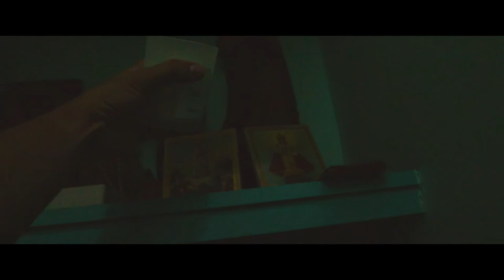SQUEEZE PH-PASAY | Soy Scented Candle Product B-Roll | Canon M50 Cinematic Video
Did this DIY cinematic product b-roll video for our small business, Squeeze PH - Pasay.

Did you know that our Hand-poured Soy Scented Candles are made of 100% Soy Wax? Here are some points that you need to know:

🍀Soy wax is 100% natural wax derived from the vegetable soybeans
🍀It Burns slower than paraffin wax, meaning you can get a candle that lasts longer
🍀Candles made from soy wax are cleaner burning, results in less soot.
🍀Non-toxic, no carcinogens, no pollutants
🍀Soy wax is biodegradable and water-soluble

Gears used:
Canon EOS M50
15-45mm Kitlens

Got my music from:
Music from Uppbeat (free for Creators!):